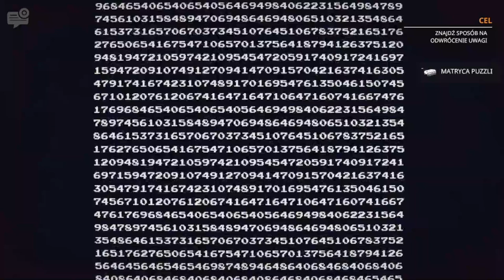PIĘĆ KOSZMARNYCH NOCY W DZIURZE.. | FIVE NIGHT'S AT FREDDY'S: INTO THE PIT [04]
MOJE SOCIALE!